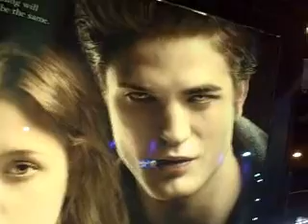big bike and tards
dude with a massive front wheel bike like the family guy weight lifters and fuckin weird people.